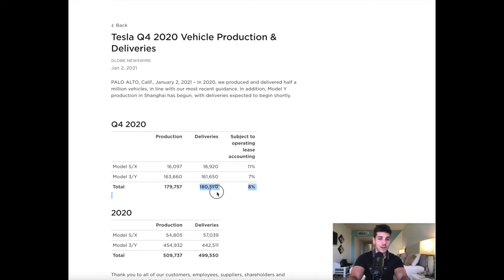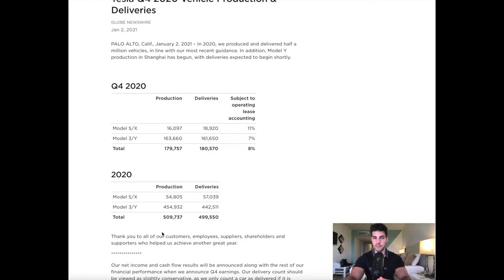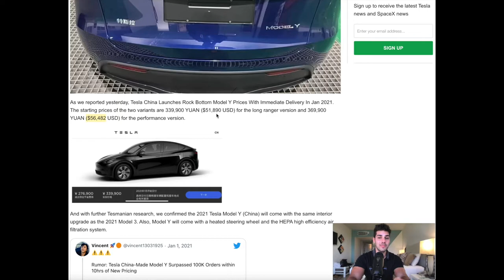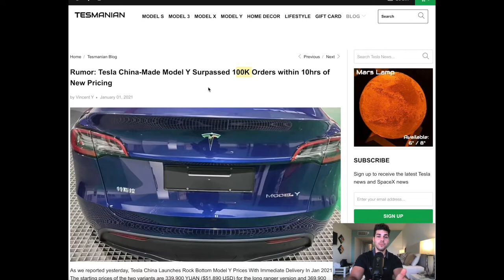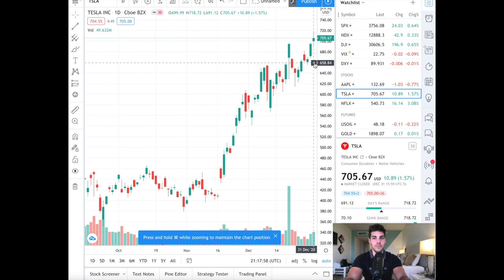Where Tesla Stock Is Going Next - After Q4 Deliveries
Over the weekend we had Q4 deliveries come out and a rumour of 100k orders on Model Y in Shanghai immediately following a price cut. Let's take a look at the possible psychological response of traders/investors to anticipate where Tesla stock may be headed this week.